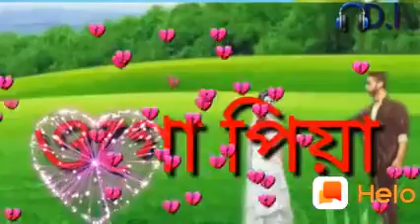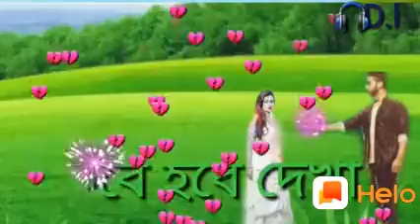DJ Bhim S B Mix